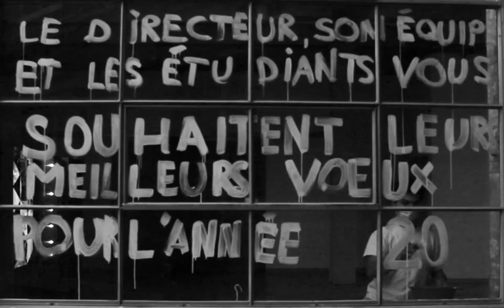L'EPSAA vous souhaite une très belle année 2021!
Le directeur, Jérôme Pernoud, toute son équipe et les étudiants de l'EPSAA vous adressent leurs meilleurs voeux pour2021.

Cette année, Tavan ISMAILI en 2ème année d’arts graphiques a réalisé notre carte de vœux. Le film a été réalisé dans le hall d'entrée de la Manufacture des Oeillets (Ivry-sur-Seine) où l'école se situe.

Venez découvrir les talents de notre école lors de nos JPO des 5 et 6 mars 2021 !
Des portes ouvertes particulières puisqu'elles seront digitales !